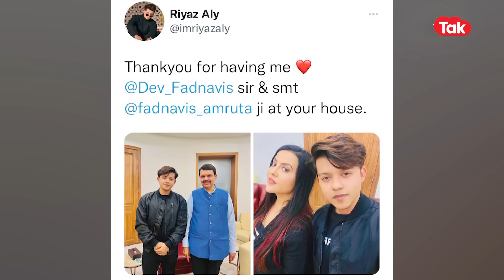Amruta Fadnavis यांच्यासोबत डान्स करणारा Riaz Aly कोण आहे? | Mood Banaliya Song | Devendra Fadnavis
अमृता फडणवीस कायमच चर्चेत असतात. कधी आपल्या गाण्यांमुळे तर कधी रोखठोख राजकीय वक्तव्यांमुळे. पण आता अमृता फडणवीस या चर्चेत येण्याचं कारण आहे एक टिकटॉक स्टार.